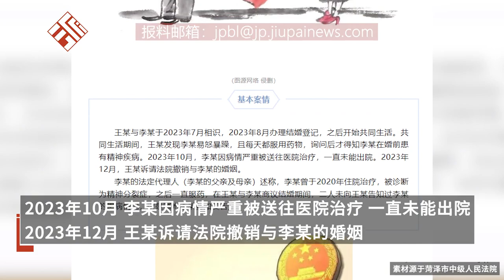以案說法｜妻子婚前隱瞞精神分裂癥被起訴離婚，法院：未履行如實告知義務，撤銷婚姻